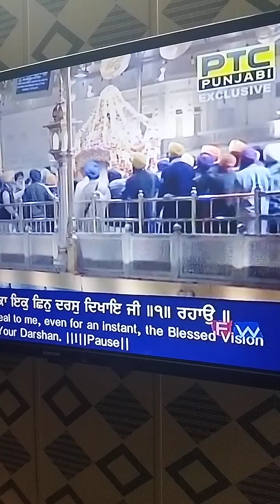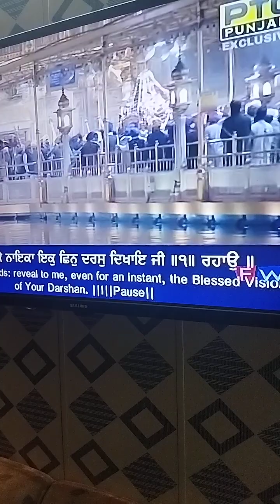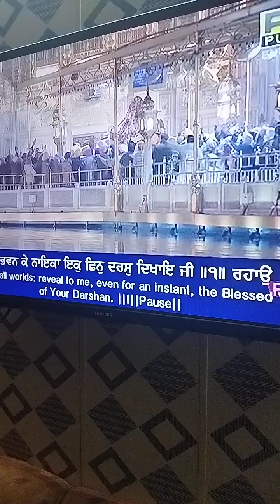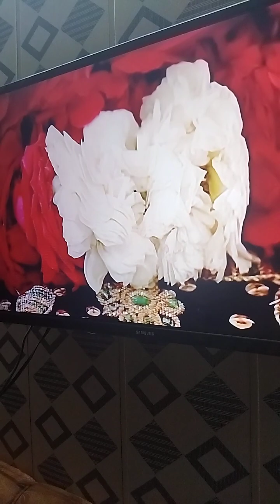parkash dhan sri guru granth sahib ji sachkhand sri harmander sahib today